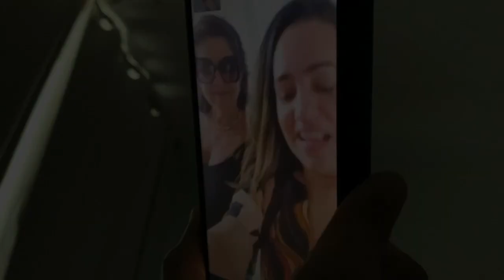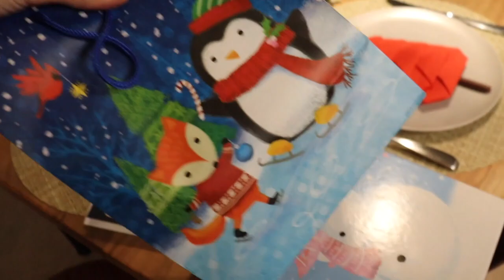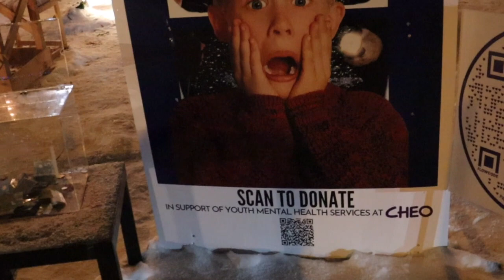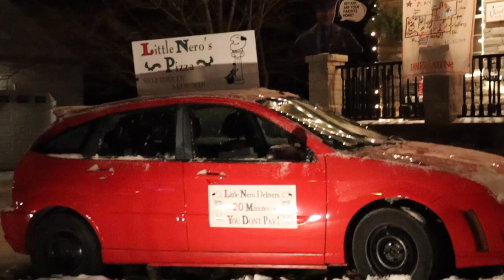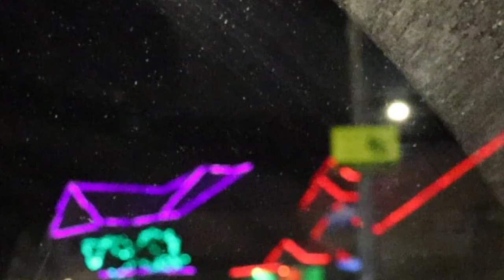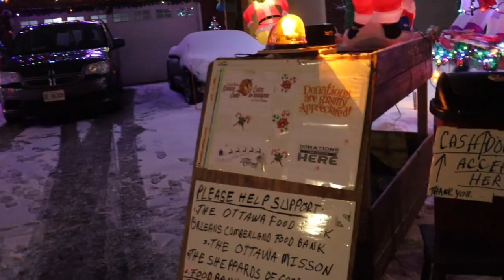Primeiro Natal no Canada. Casas decoradas, cookies, drive-in luzes etc | Vlog Eu Nasci Pra Viajar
Neste vídeo compartilho como foi nosso primeiro Natal em Ottawa, capital do Canada, vivendo ha um ano por aqui. Conheça um pouco da cidade que moramos e os eventos natalinos e como tudo se adapta a mudança de estação, afinal, junto com o Christmas vem o frio pesado e a neve do inverno. O Natal é uma época realmente mágica e que mexe conosco, né mesmo? Aprendi a fazer cookies decorados, fui visitar as casas decoradas, em um drive-in de luzes e mostrei meu natal com amigos que fiz por aqui.

CONHEÇA O PRIME GOURMET E ECONOMIZE NA SUA VIAGEM!
O Prime é um app onde vc pode fazer consumos em dupla e ter o de igual ou menor valor abatidos da sua conta.

➡PRIMEIRO PASSO:
A primeira coisa a fazer é baixar o app Prime Gourmet 5.0 no celular e selecionar a região que deseja usar.
Confira a lista completa das ofertas disponíveis e as regras de utilização de cada uma. É gratuito.

➡BAIXE O APP:
•ANDROID:

➡REGRAS:
•Usa 1 vez cada oferta (não repete);
•Sem limite de uso por dia;
•Pagamento ÚNICO válido por 1 ano;
•1 app serve pra 2 pessoas;
•Cada região é um pagamento diferente;

➡PAGAMENTO:
Pra começar a usar as ofertas, faz o pagamento de R $ 200 (só assine após conferir as ofertas e regras). Quando paga, o que muda é que a câmera abre pra ler o QRCODE;

➡COMO USAR:
Sempre conforme as regras descritas na oferta. Se dirija ao estabelecimento, faça seu consumo e, ao final, faça uma leitura de QRcode. Pronto, o estabelecimento não te cobrará um consumo. Siga com o pagamento como de costume.

•Tenha R $ 10,00 off na sua assinatura do app usando o meu cupom.

O cupom é aplicado diretamente no aplicativo Prime Gourmet 5.0 antes de escolher a forma de pagamento.

Cupom: EUNASCIPRAVIAJAR

➡EQUIPAMENTOS USADOS:
• Osmo Pocket
• Canon SL3
• iPhone XR
• Final Cut Pro para edição

• Cupom Prime Goumet R$ 10 OFF: EUNASCIPRAVIAJAR